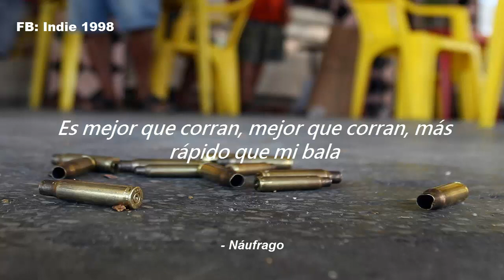Foster The People - Pumped Up Kicks (Letra en Español)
Lyric:

He'll look around the room, he won't tell you his plan
He's got a rolled cigarette, hanging out his mouth he's a cowboy kid
Yeah found a six shooter gun
In his dad's closet hidden oh in a box of fun things, I don't even know what
You'd better run, better run, out run my gun
You'd better run, better run, faster than my bullet
He be coming home late, he's coming home late
Yeah the slight of my hand is now a quick pull trigger
And say your hair's on fire, you must have lost your wits, yeah